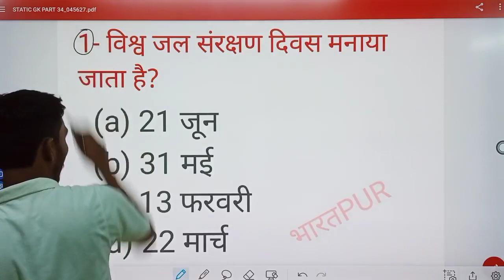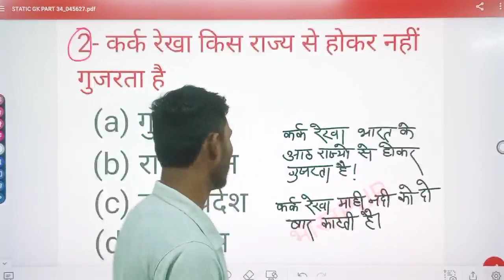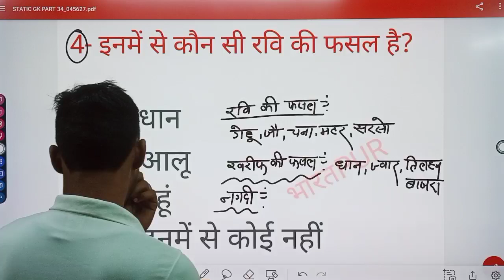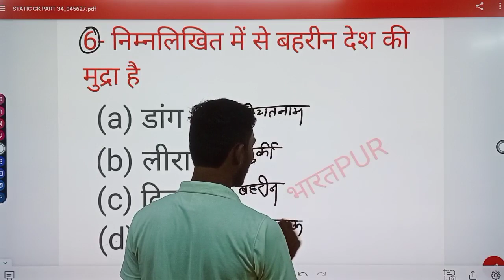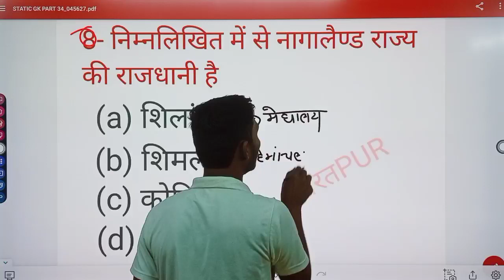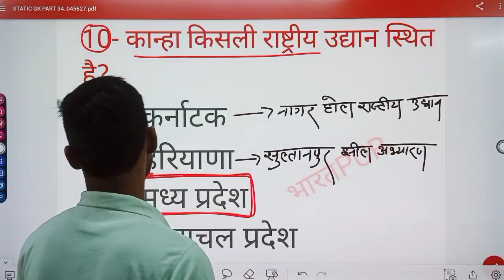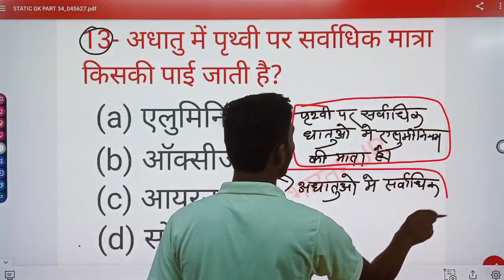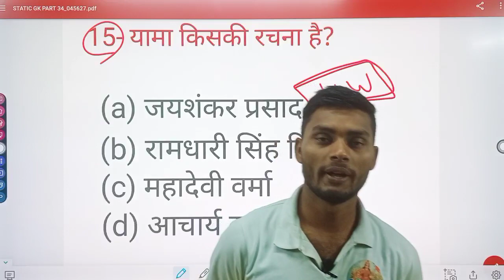SSC MTS CGL CHSL RRB UPP AND FOR ALL OTHER ONE DAY EXAM (STATIC GK )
SSC MTS CGL CHSL RRB UPP AND FOR ALL OTHER ONE DAY EXAM (STATIC GK )ssccgl